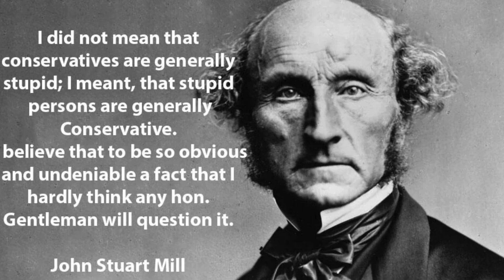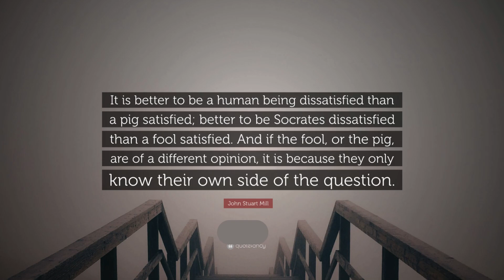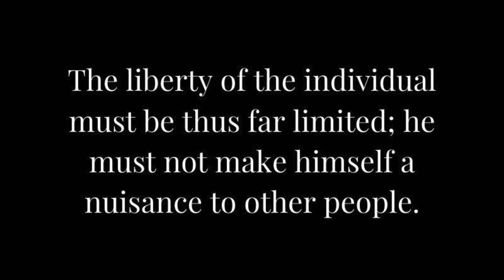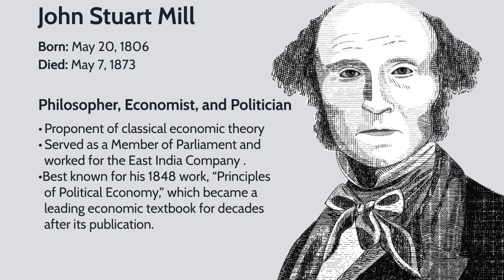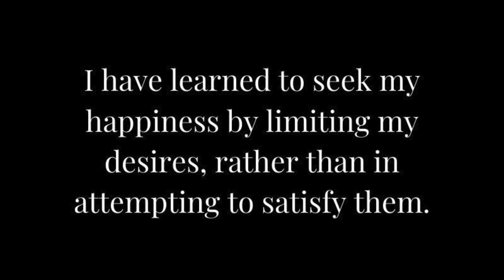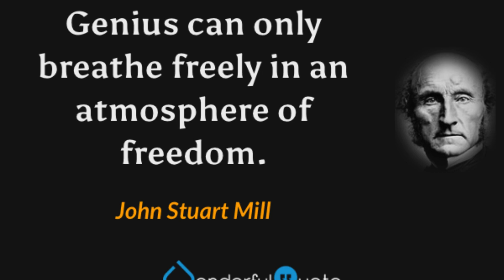John Stuart Mill: The Philosopher Who Redefined Liberty and Justice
In this video, we delve into the life and legacy of John Stuart Mill, a towering figure in 19th-century philosophy whose ideas continue to resonate today. Born in 1806, Mill was a passionate advocate for individual freedoms and social justice, challenging societal norms and addressing critical issues such as colonialism, slavery, and women's rights.

Join us as we explore Mill's groundbreaking contributions to liberal thought and utilitarianism. We’ll discuss his influential works, including "On Liberty," where he introduced the Harm Principle, emphasizing that individual freedom should only be restricted to prevent harm to others. Discover how Mill's views on free speech and the "tyranny of the majority" shaped modern democratic principles.

We’ll also examine Mill's complex perspectives on colonialism and slavery, highlighting his opposition to pro-slavery arguments and advocacy for racial equality. His pioneering stance on women's rights in "The Subjection of Women" laid the groundwork for future feminist movements, arguing for women's independence and equal participation in society.

Additionally, we'll explore Mill’s economic philosophy, which balanced free markets with the need for government intervention to promote social welfare. Learn how his ideas on wealth distribution, worker cooperatives, and environmental awareness reflect a nuanced understanding of human welfare.

Through engaging visuals and insightful commentary, this video aims to illuminate Mill's profound impact on contemporary debates surrounding rights, governance, and the balance between individual liberties and collective well-being.